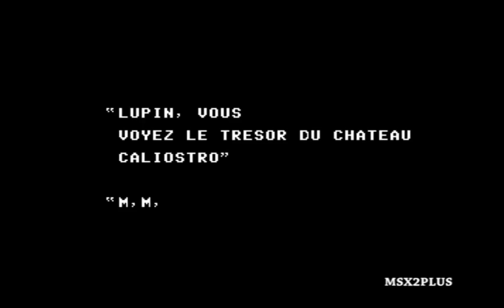Arsene Lupin the Castle of Cagliostro retrogaming 8Bit MSX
Dos juegos fueron lanzados para el MSX , ambos basados ​​en películas de anime: Lupin III: El Castillo de Cagliostro en 1987, y Lupin III: La leyenda de el oro de Babilonia en 1988.